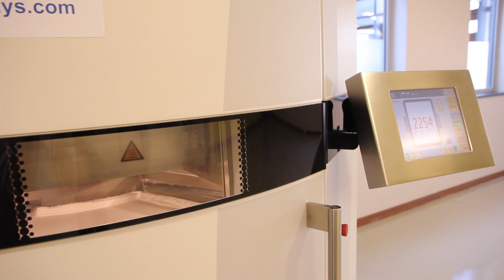Theo experimenting with the latest 3D Printed Strandbeest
Watch Theo play with the Animaris Geneticus Bellus and a some shots from the 3D printing process.